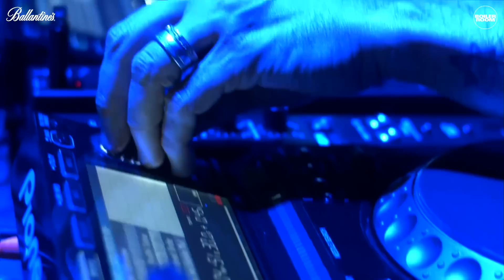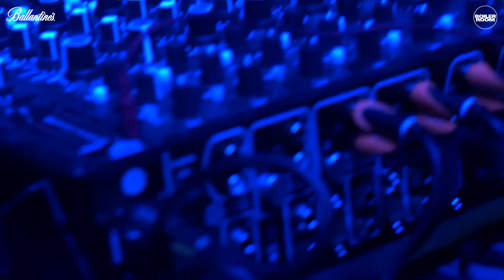Louie Vega Boiler Room & Ballantine's True Music Brazil DJ Set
Deep rhythmic breaks, intense percussive passages & an endless fount of soul — NYC's pioneering papa Louie Vega came correct in Brazil. A bonafide master at work.